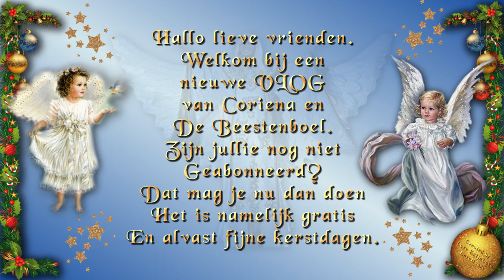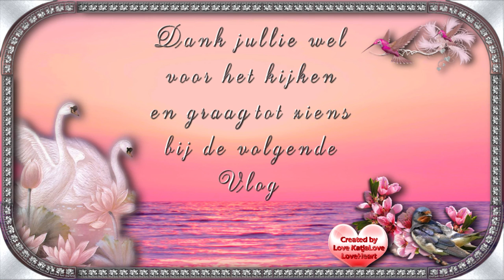zaterdag 26 dec 2de kerstdag Een regenachtige dag dus vreselijk nat #974